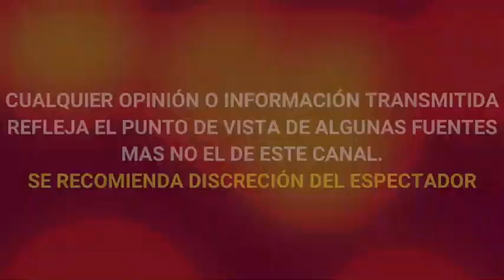FRIDA SOFIA REAPARECE EN INSTAGRAM con INTENSO MENSAJE ¿ PARA ALEJANDRA GUZMÁN ?